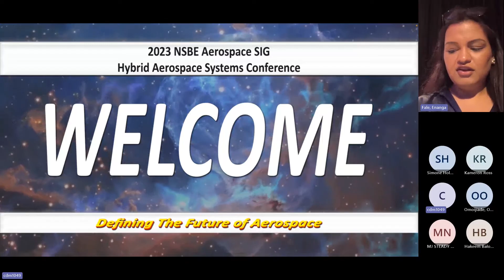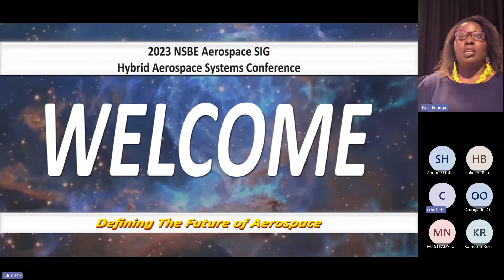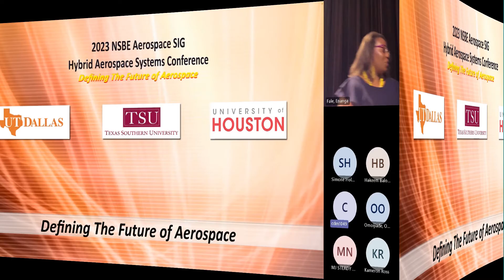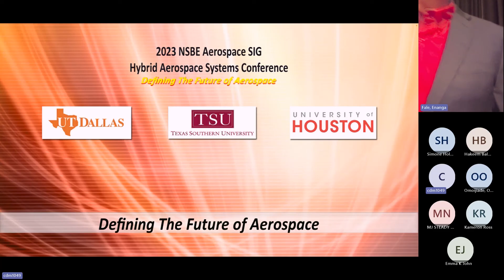A 00 Welcome - Opening with Era Raizada (Conference Chair) and Enanga Fale (ASIG Director)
NSBE AEROSPACE SPECIAL INTEREST GROUP 2023 Aerospace Systems Conference,  Date: 09/16/2023 – 09/18/2023, Location (In-Person): University of Houston and Location (Virtual): Texas Southern University. Theme: Defining The Future Of Aerospace.